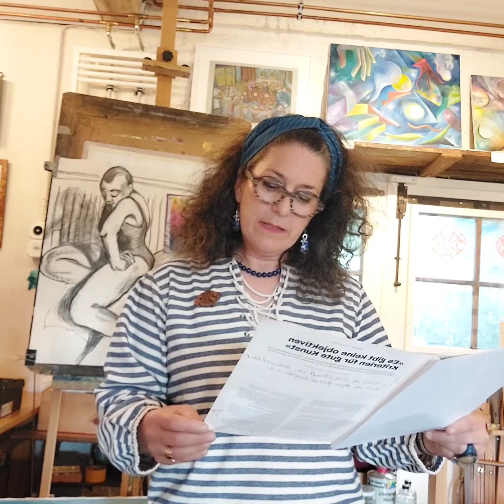This is NOT true! Are there no objective criteria for good art? Of course there are!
Is it true? Are there no objective criteria for goodart as art expert @magnusresch postulates in the @nzzmagazin on 26th May in the run up to @artbasel
I strongly disagree and here I tell you why!
Unfortunately this is knowhow that is no longer taught!